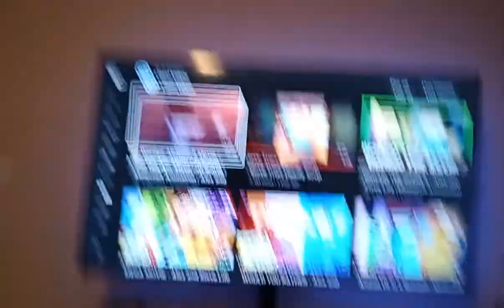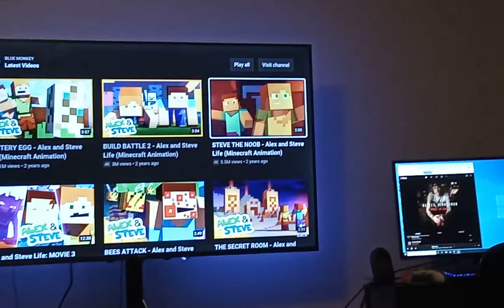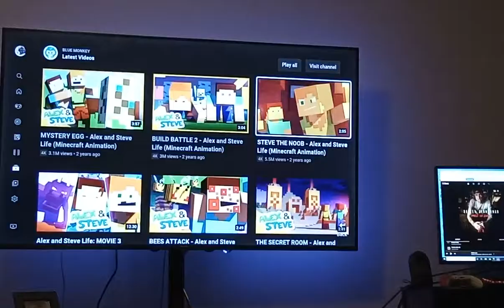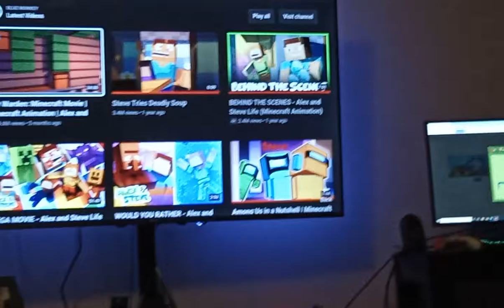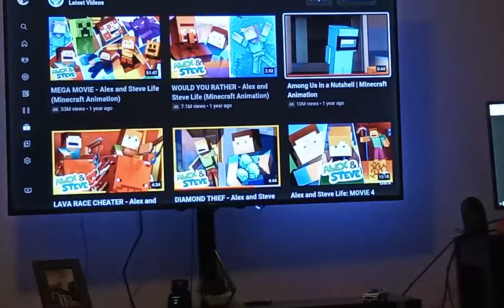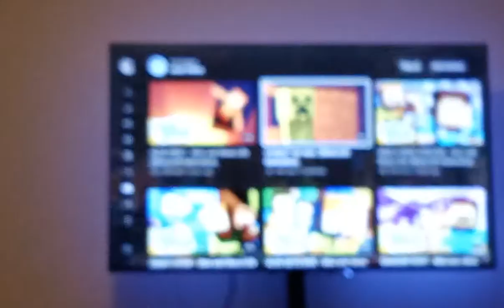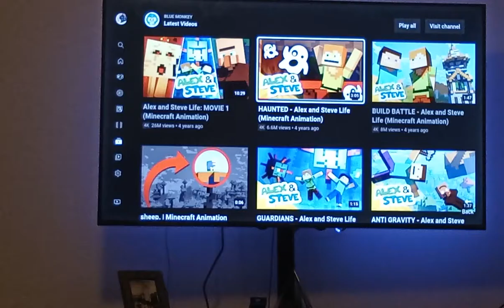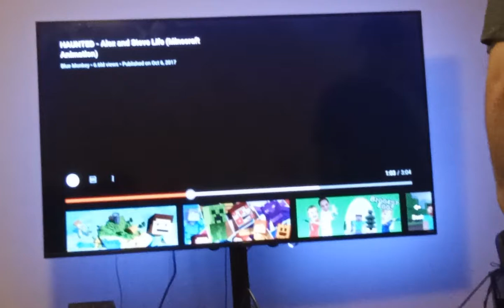reacting to the best Minecraft animations